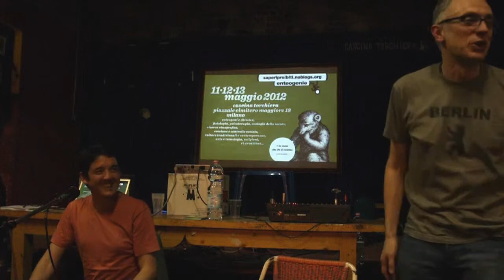Enteogenie: Manuel Villaescusa, parte 1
Manuel Villaescusa

(psicoterapeuta)
Enteogeni e psicoterapia

Manuel Villaescusa, psicologo specializzato negli stati ampliati di coscienza e nello studio delle tradizioni tribali amazzoniche
parlerá dell´uso dell´ayahuasca, dalle sue origini amazzoniche al fenomeno di espansione fra gli occidentali,
mostrando le differenti modalità di adattamento di queste antiche pratiche sciamaniche
nella società attuale, le possibilità che offrono e le difficoltà che incontrano.

Enteogenie (saperi proibiti.2), Cascina Autogestita Torchiera,
Milano 11-12-13 maggio 2012